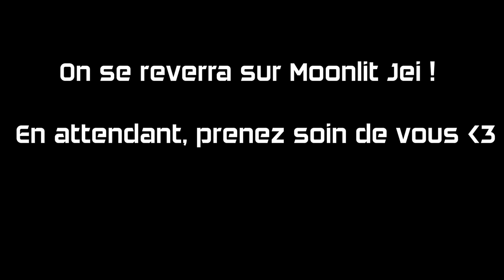[FR] 10 ans (ou presque)... Et maintenant?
Ca fait presque 10 ans que j'ai cette chaîne, j'avais donc beaucoup de choses à dire, et à faire savoir.
Pour moi, il est temps d'avoir un renouveau.
Merci d'avoir suivi mon aventure en tant que Jei_Lun, désormais vous pourrez simplement m'appeler Jei !